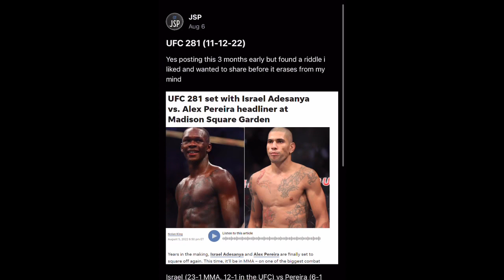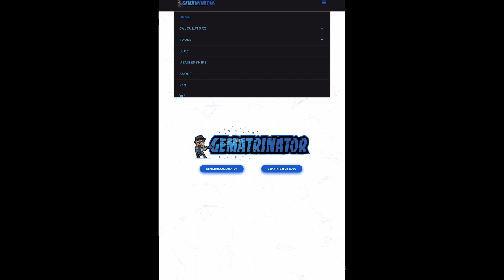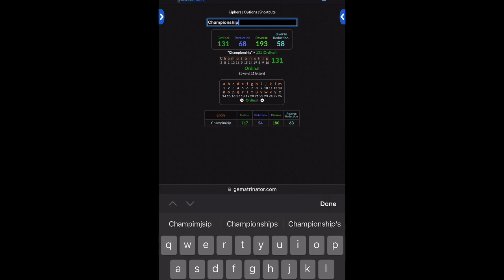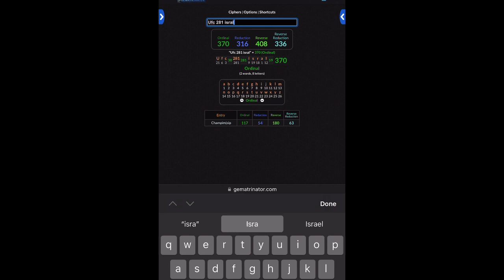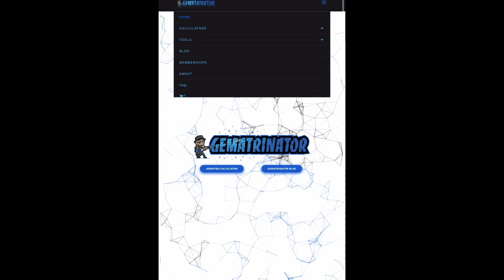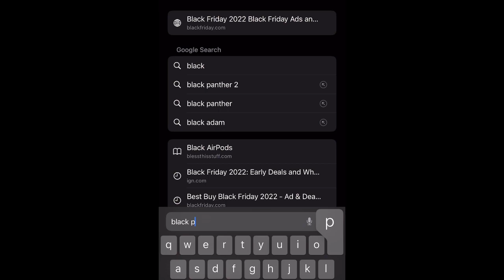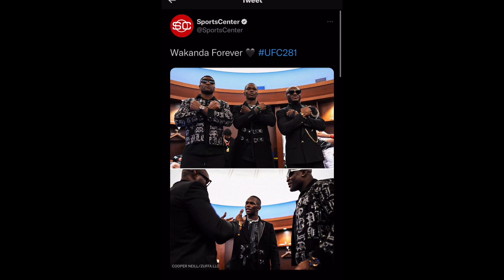ISRAEL ADESANYA vs ALEX PEREIRA | UFC 281 PREDICTIONS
My thoughts on Izzy fight